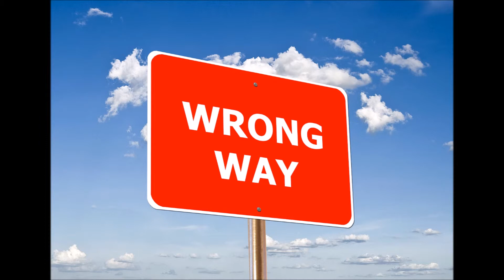Doménico Modugno - La distancia es como el viento